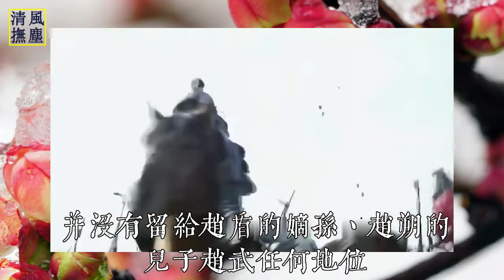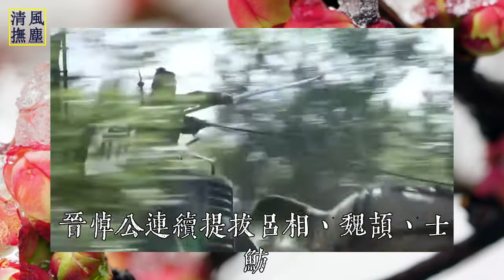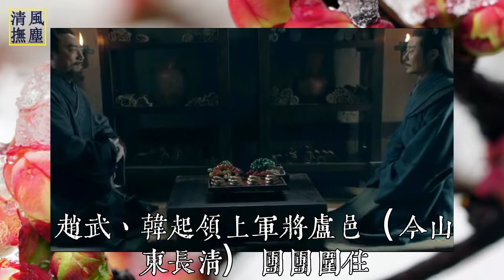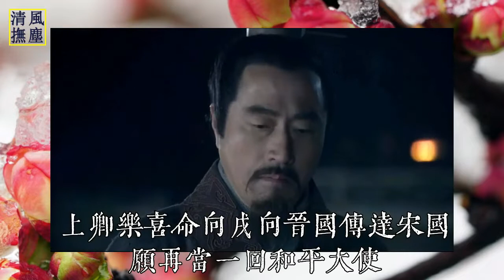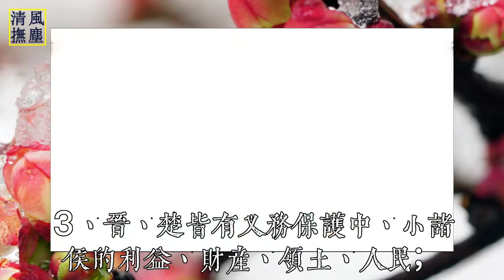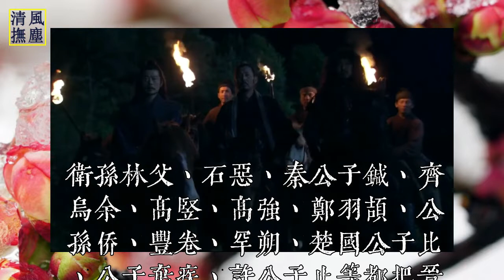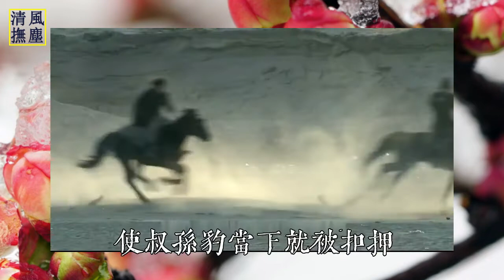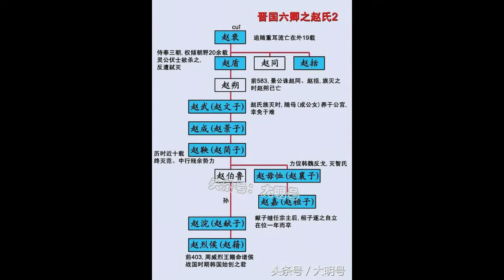赵武:赵氏孤儿、 明达睿智，礼贤下士，伺君以忠，治事以勤，上敬天子，主和诸侯，兢兢业业 两次主持诸侯会盟，三次会合执政，齐楚归服，中原和平、南北安宁、 鞠躬尽瘁、为晋国复霸立下卓越的功勋。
资料来源——《史记》，《左传》，《东周列国志》，《赵氏孤儿》、《左传·宣公二年》、《左传·鲁成公八年》、《史记·晋世家》、《史记·赵世家》、百度百科、 头条号大明号及网络。